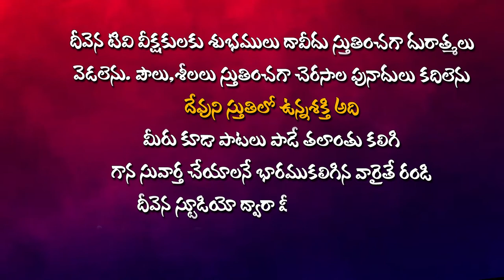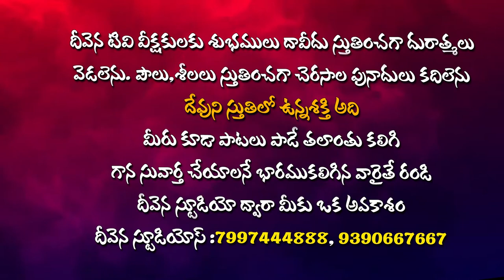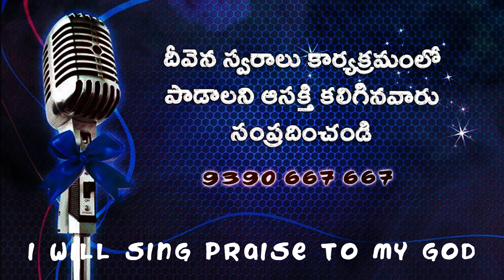నిన్నేతలచి నిన్నేవలచి Brother.Issaku Garu DeevenaSwaralu 51